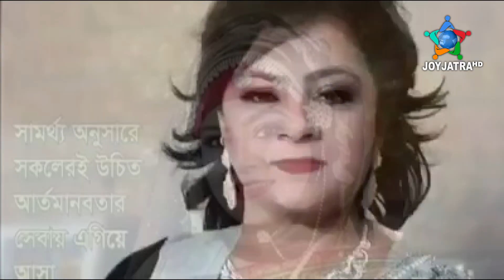হেলেনা জাহাঙ্গীর (সিষ্টার হেলেন) কে নিয়ে প্রবাসীদের গান || শুন শুন বিশ্ববাসী শুন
Welcome to Official YouTube Channel of Joyjatra Television || “সত্যের পথে অবিরাম যাত্রা” এই স্লোগান নিয়ে এগিয়ে যাচ্ছে জয়যাত্রা টেলিভিশন ||  হেলেনা জাহাঙ্গীর (সিষ্টার হেলেন) কে নিয়ে প্রাবাসীদের গান || শুন শুন বিশ্ববাসী শুন, আমাদের আর ভয় নেই কোন || আমাদের অনুষ্ঠানগুলো দেখতে চ্যানেলটি সাবস্ক্রাইব করুন।